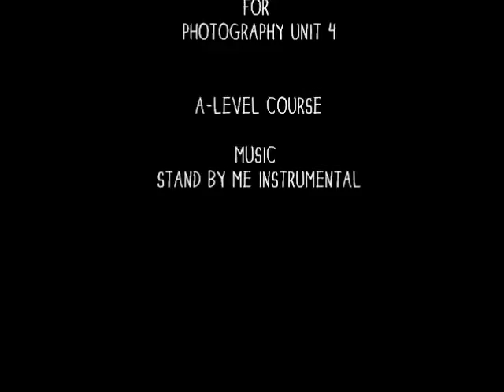Face Art Stop Motion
Alevel Photography unit 4
Stop Motion Work